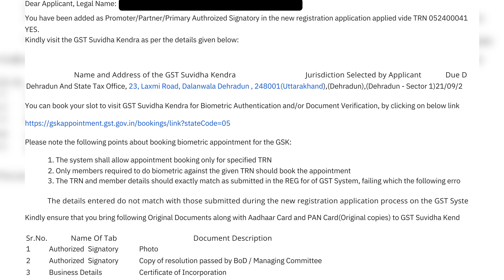Is biometric compulsory for GST Registration ?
Dear All,

𝐃𝐞𝐚𝐫 𝐕𝐢𝐞𝐰𝐞𝐫𝐬,

𝐖𝐞 𝐞𝐱𝐭𝐞𝐧𝐝 𝐨𝐮𝐫 𝐡𝐞𝐚𝐫𝐭𝐟𝐞𝐥𝐭 𝐠𝐫𝐚𝐭𝐢𝐭𝐮𝐝𝐞 𝐭𝐨 𝐞𝐚𝐜𝐡 𝐨𝐧𝐞 𝐨𝐟 𝐲𝐨𝐮 𝐟𝐨𝐫 𝐛𝐞𝐢𝐧𝐠 𝐚 𝐩𝐚𝐫𝐭 𝐨𝐟 𝐨𝐮𝐫 𝐘𝐨𝐮𝐓𝐮𝐛𝐞 𝐜𝐨𝐦𝐦𝐮𝐧𝐢𝐭𝐲. 𝐘𝐨𝐮𝐫 𝐬𝐮𝐩𝐩𝐨𝐫𝐭 𝐚𝐧𝐝 𝐞𝐧𝐠𝐚𝐠𝐞𝐦𝐞𝐧𝐭 𝐢𝐧𝐬𝐩𝐢𝐫𝐞 𝐮𝐬 𝐭𝐨 𝐤𝐞𝐞𝐩 𝐬𝐭𝐫𝐢𝐯𝐢𝐧𝐠 𝐟𝐨𝐫 𝐞𝐱𝐜𝐞𝐥𝐥𝐞𝐧𝐜𝐞.

𝐎𝐧 𝐨𝐮𝐫 𝐜𝐡𝐚𝐧𝐧𝐞𝐥, 𝐰𝐞 𝐚𝐫𝐞 𝐝𝐞𝐝𝐢𝐜𝐚𝐭𝐞𝐝 𝐭𝐨 𝐛𝐫𝐢𝐧𝐠𝐢𝐧𝐠 𝐲𝐨𝐮 𝐭𝐡𝐞 𝐥𝐚𝐭𝐞𝐬𝐭 𝐮𝐩𝐝𝐚𝐭𝐞𝐬 𝐨𝐧 𝐆𝐒𝐓, 𝐓𝐃𝐒, 𝐄-𝐰𝐚𝐲, 𝐓𝐚𝐱𝐚𝐭𝐢𝐨𝐧 𝐋𝐚𝐰𝐬, 𝐚𝐧𝐝 𝐭𝐡𝐞 𝐫𝐞𝐠𝐮𝐥𝐚𝐭𝐢𝐨𝐧𝐬 𝐟𝐨𝐫 𝐌𝐒𝐌𝐄 𝐛𝐢𝐥𝐥, 𝐚𝐥𝐥 𝐜𝐨𝐧𝐯𝐞𝐧𝐢𝐞𝐧𝐭𝐥𝐲 𝐜𝐨𝐦𝐩𝐢𝐥𝐞𝐝 𝐢𝐧 𝐨𝐧𝐞 𝐩𝐥𝐚𝐜𝐞. 𝐘𝐨𝐮𝐫 𝐞𝐧𝐭𝐡𝐮𝐬𝐢𝐚𝐬𝐦 𝐟𝐨𝐫 𝐥𝐞𝐚𝐫𝐧𝐢𝐧𝐠 𝐚𝐧𝐝 𝐬𝐭𝐚𝐲𝐢𝐧𝐠 𝐢𝐧𝐟𝐨𝐫𝐦𝐞𝐝 𝐦𝐨𝐭𝐢𝐯𝐚𝐭𝐞𝐬 𝐮𝐬 𝐭𝐨 𝐜𝐨𝐧𝐭𝐢𝐧𝐮𝐞 𝐝𝐞𝐥𝐢𝐯𝐞𝐫𝐢𝐧𝐠 𝐯𝐚𝐥𝐮𝐚𝐛𝐥𝐞 𝐜𝐨𝐧𝐭𝐞𝐧𝐭.

𝐖𝐞 𝐯𝐚𝐥𝐮𝐞 𝐲𝐨𝐮𝐫 𝐟𝐞𝐞𝐝𝐛𝐚𝐜𝐤 𝐚𝐧𝐝 𝐬𝐮𝐠𝐠𝐞𝐬𝐭𝐢𝐨𝐧𝐬, 𝐰𝐡𝐢𝐜𝐡 𝐡𝐞𝐥𝐩 𝐮𝐬 𝐭𝐚𝐢𝐥𝐨𝐫 𝐨𝐮𝐫 𝐜𝐨𝐧𝐭𝐞𝐧𝐭 𝐭𝐨 𝐦𝐞𝐞𝐭 𝐲𝐨𝐮𝐫 𝐧𝐞𝐞𝐝𝐬 𝐞𝐟𝐟𝐞𝐜𝐭𝐢𝐯𝐞𝐥𝐲.

𝐓𝐡𝐚𝐧𝐤 𝐲𝐨𝐮 𝐨𝐧𝐜𝐞 𝐚𝐠𝐚𝐢𝐧 𝐟𝐨𝐫 𝐲𝐨𝐮𝐫 𝐮𝐧𝐰𝐚𝐯𝐞𝐫𝐢𝐧𝐠 𝐬𝐮𝐩𝐩𝐨𝐫𝐭. 𝐓𝐨𝐠𝐞𝐭𝐡𝐞𝐫, 𝐥𝐞𝐭'𝐬 𝐞𝐦𝐛𝐚𝐫𝐤 𝐨𝐧 𝐭𝐡𝐢𝐬 𝐣𝐨𝐮𝐫𝐧𝐞𝐲 𝐨𝐟 𝐤𝐧𝐨𝐰𝐥𝐞𝐝𝐠𝐞 𝐚𝐧𝐝 𝐞𝐦𝐩𝐨𝐰𝐞𝐫𝐦𝐞𝐧𝐭.

𝐉𝐚𝐢 𝐇𝐢𝐧𝐝!

Is biometric required for GST registration?
Is physical verification required for GST?
Can I get GST without Aadhaar authentication?
What is mandatory for GST registration?
Is physical verification compulsory for GST registration?
Is physical invoice mandatory for GST?
What is the physical verification process?
What proof required for GST?

क्या जीएसटी पंजीकरण के लिए बायोमेट्रिक आवश्यक है?
क्या जीएसटी के लिए भौतिक सत्यापन आवश्यक है?
क्या मुझे आधार प्रमाणीकरण के बिना जीएसटी मिल सकता है?
जीएसटी पंजीकरण के लिए क्या अनिवार्य है?
क्या जीएसटी पंजीकरण के लिए भौतिक सत्यापन अनिवार्य है?
क्या जीएसटी के लिए भौतिक चालान अनिवार्य है?
भौतिक सत्यापन प्रक्रिया क्या है?
जीएसटी के लिए क्या प्रमाण आवश्यक है?

Dear Applicant,
Legal Name:
You have been added as Promoter/Partner/Primary Authroized Signatory in the new registration application applied vide TRN 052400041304TRN and Aadhaar Authentication has been opted as YES.

Kindly visit the GST Suvidha Kendra as per the details given below:
Name and Address of the GST Suvidha Kendra Jurisdiction Selected by Applicant Due Date for Biometric Verification
Dehradun And State Tax Office, 23, Laxmi Road, Dalanwala Dehradun , 248001 (Uttarakhand),(Dehradun),(Dehradun - Sector 1) 21/09/2024
You can book your slot to visit GST Suvidha Kendra for Biometric Authentication and/or Document Verification, by clicking on below link

Please note the following points about booking biometric appointment for the GSK:

The system shall allow appointment booking only for specified TRN
Only members required to do biometric against the given TRN should book the appointment
The TRN and member details should exactly match as submitted in the REG for of GST System, failing which the following error would be shown:
The details entered do not match with those submitted during the new registration application process on the GST System.

Kindly ensure that you bring following Original Documents along with Aadhaar Card and PAN Card(Original copies) to GST Suvidha Kendra for verification:

Sr.No. Name Of Tab Document Description
1 Authorized Signatory Photo
2 Authorized Signatory Copy of resolution passed by BoD / Managing Committee
3 Business Details Certificate of Incorporation
4 Principal Place of Business Rent / Lease agreement
5 Principal Place of Business Electricity Bill

You can visit GST Suvidha Kendra for Biometric Authentication and/or Document Verification during working hours.
The days of operation of GST Suvidha Kendra would be as per notification in your state. If the due date for Biometric Authentication and/or Document Verification is a holiday, please visit the GST Suvidha Kendra on the previous day.

Regards,
Team GSTN